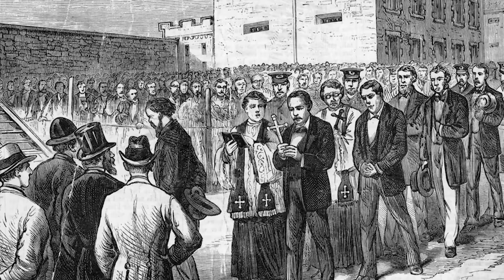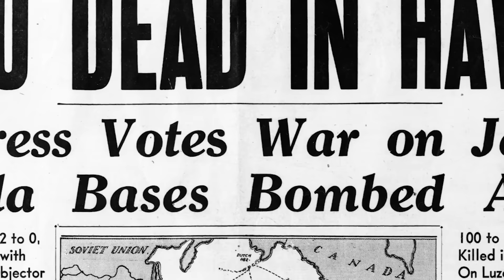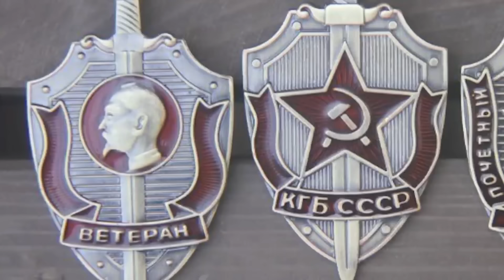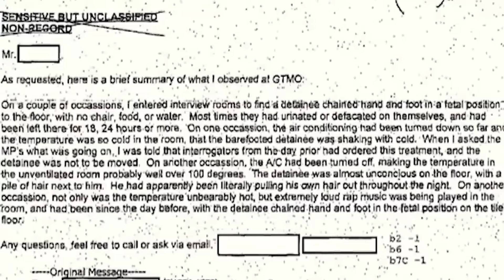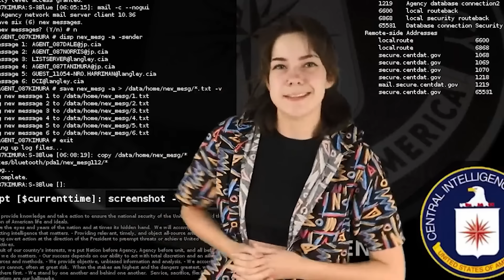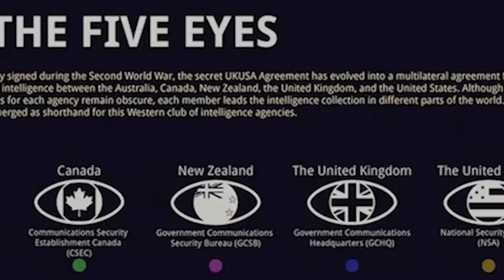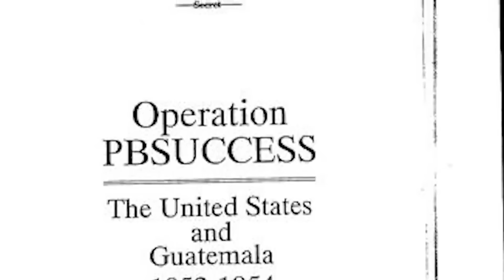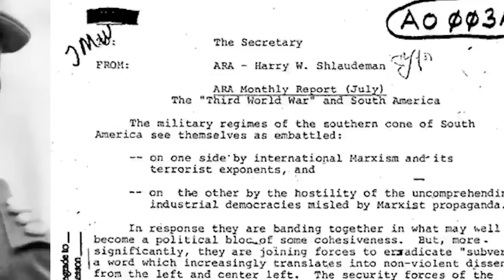Terrifying Government Secrets Leaked On The Internet - Part 5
Let's face it, your government is lying to you. However, it's hard to find proof of what they're lying about unless someone from the inside exposes them for it. These brave individuals did exactly that and discovered and leaked information from inside the government. In the end this creates more accountability from the government which helps everyone in the end.